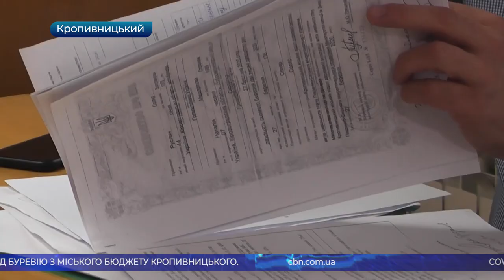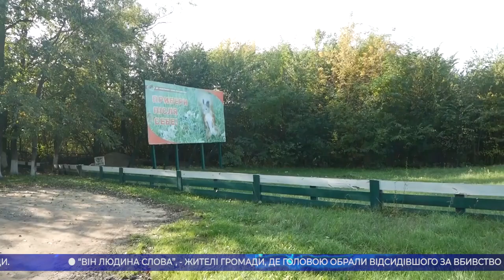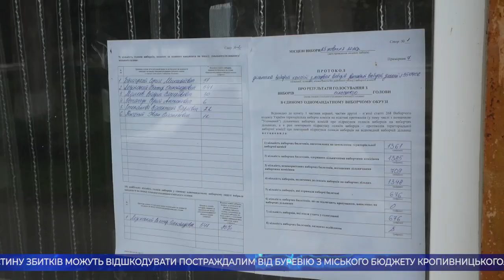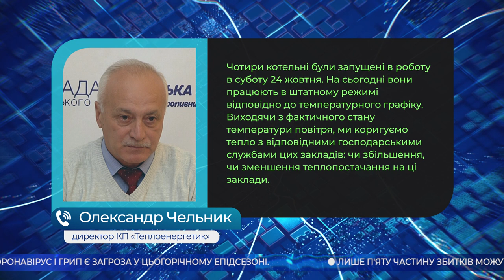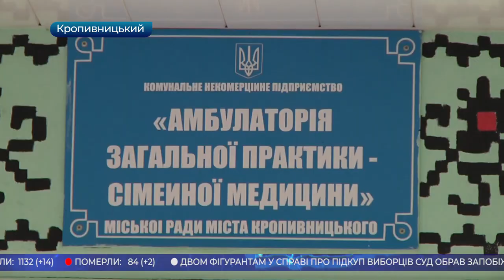Головні новини Кіровоградщини | 27 жовтня 2020 року | телеканал Вітер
* представники політичних партій в області озвучили проблеми, які зафіксували під час голосування;
* двом фігурантам у справі про підкуп виборців суд обрав запобіжні заходи;
* екснардеп Лозінський переміг на виборах у Підвисоцьку ОТГ;
* заклади охорони здоров’я почали опалювати у Кропивницькому;
* вакцинуватися від грипу почали кропивничани;
* лише п'яту частину збитків можуть відшкодувати постраждалим від буревію у Кропивницькому;
* замість дерев, які знищив буревій в мікрорайоні Лелеківки у Кропивницькому, висадять нові;